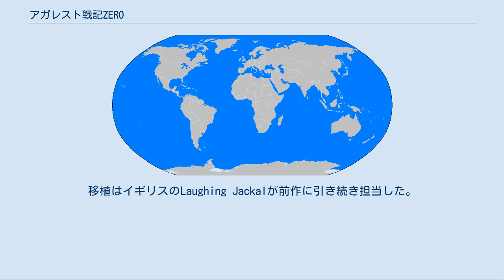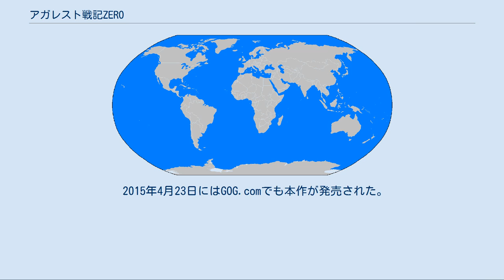アガレスト戦記ZERO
『アガレスト戦記ZERO』（アガレストせんきゼロ）は、コンパイルハートより発売されたファンタジーRPG。
 2009年6月25日にPlayStation 3で発売され、後に追加要素を含んだ『アガレスト戦記ZERO Dawn of War』（アガレストせんきゼロ ドーン オブ ウォー）がXbox 360、Android、iOSで発売された。
 海外向けにMicrosoft Windows版も2014年4月17日に発売された。
詳細は後述する。
 制作はアイディアファクトリー、レッド・エンタテインメントおよびコンパイルハート。
日本での販売はコンパイルハートが担当。
 前作『アガレスト戦記』の数千年前の世界が舞台となっている。
新システムとして、街中を探索するイベントパート、フリーインテンションや、フリーインテンション中に発生するイベントでヒロイン候補キャラクターの好感度によって見た目が変化する、フィールリンクなどが追加されている。
また、前作『アガレスト戦記』のクリアデータがあると、アイテムやポイントが貰えるほか"エクストラモード"が初めから選択可能となる。
さらに"エクストラモード"では、前作『アガレスト戦記』のダイジェスト版をプレイすることもできる。
 ジークハイト 声：立花慎之介 第一世代の主人公。
愛称はジーク。
光側の勢力に属し、最前線で兵を率いる若き隊長。
ユージェンとフリーデリンデとは同じ部隊に属している。
元はバシュタール隊に属していたが、その力と功績を認められ、隊を率いる立場となった。
バシュタールとは公私を超えた友人同士でもある。
努力を重ねてきた勤勉家であり、生真面目で少々融通の利かない所もあるが、それら全てを含めて部下に慕われている。
ユージェンとは少年兵の頃からの付き合いであり、融通性の欠ける自分を上手くフォローしてくれる、副官であり頼れる兄の様な存在として見ている。
しかし最近はお調子者のユージェンに手を焼いている。
戦場では鋭敏であるのに、反面私生活では鈍感そのもの。
異性からの好意や悪意のない冗談やからかいには全く気付かず、周囲を苦笑させることもしばしば。
また誰に対しても優しい態度が、好意を寄せる女性たちをヤキモキさせたりする。
『刻まれし傷の山脈』近くの集落の護衛任務でユージェン、フリーデリンデと別行動をとった際、闇の神徒に襲われそうになっていた少女ミーメルを目撃。
彼女を救うために攻撃を仕掛けるも返り討ちに遭い瀕死の重傷を負うが、ミーメルの魔力により蘇生。
しかし同時にミーメルの魔力を受け継いでしまう。
以後、魔力をミーメルに戻す方法を見つけるため、またハスカリヌの封印を解く『鍵』を作るため、旅に出る。
 ミーメル 声：水原薫 本作のメインヒロインの一人。
OPムービーでは主人公のジークハイトに次いで二番目に紹介される。
外見上は大人だが、一世代の時点では中身は子供で天真爛漫。
子供ゆえに言語がどことなく舌足らずで、イントネーションが所々変になる（例えば“飴”を“雨”の発音で読むなど）。
ジークハイトが受け取るはずだった『鍵』とは実は彼女のことだが、瀕死のジークハイトを救う際に自身の魔力を彼に渡してしまい、己に課せられた使命を果たすことが出来ず魔力を戻すためにジークハイトの旅について行くことになる。
 だがついに魔力は戻らず、代わりにジークハイトが使命を果たすことになり最後に交わした「ジークハイトの子供の良き姉になる」という約束を守るべく勉強し、二世代目では心身ともに大人になっている。
 「ミーメル」はフリーデリンデが付けてくれた愛称で本名はミーメリアであり、この名前にはある特別な意味を含む。
故に本人はそう呼ばれることを嫌い、みーちゃん、またはミーメルと呼ばせるようにしている。
 アリス 声：藤田咲 本作のメインヒロインの一人。
OPムービーではジークハイト、ミーメルに次いで三番目に紹介される。
種族はハイエルフ。
光側の最高司令官エレアザルの娘。
エレアザルの遅くに出来た娘なので周囲から大事に育てられたため、本来ならばクラルテルラの北にある大陸に出ることは出来ないのだが「今の自分に出来ること」を自ら志願してこの戦争に救護として参加した。
そのためジークハイトとは多少の面識があるらしい。
 種族同士のしがらみに囚われず分け隔てなく人付き合...